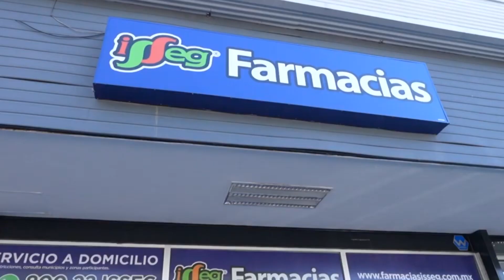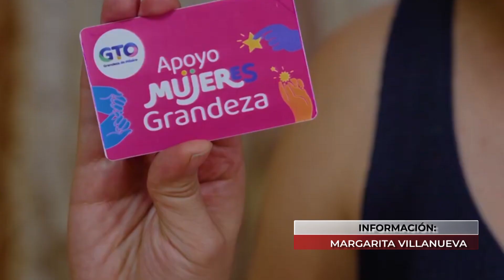Sensibilizan a mujeres con capacitaciones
VideoNota🎥🔴 | Más de mil mujeres han sido sensibilizadas con capacitaciones sociales, legales y psicológicas.